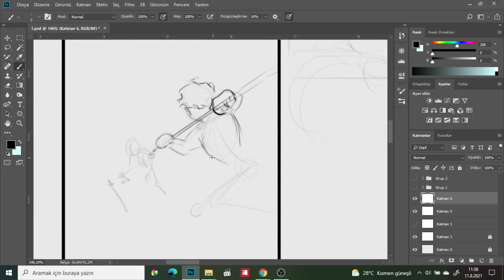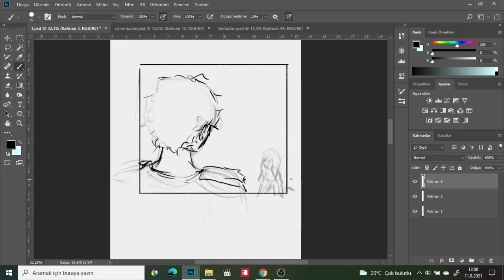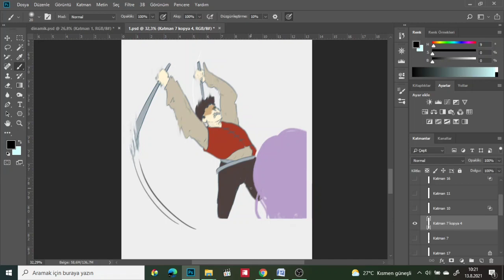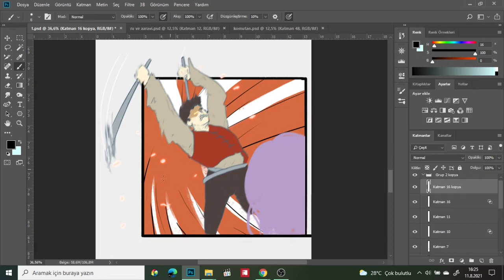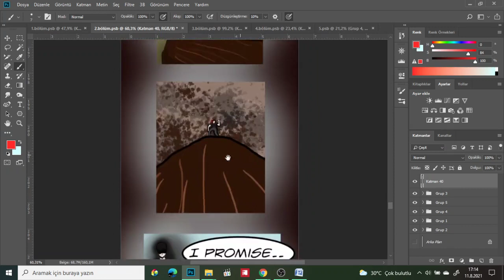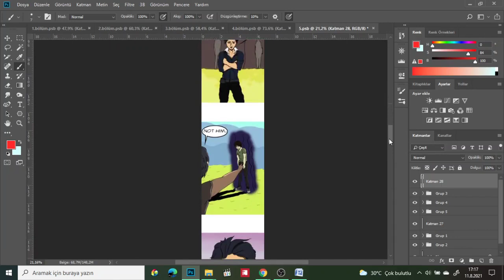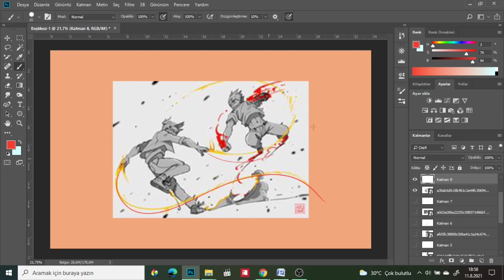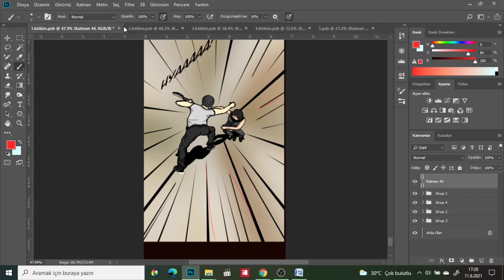Webtoon-Karikatür Nasıl Çizilir/Aksiyon Sahnesi Çizimi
Merhabaaa! Bugün aksiyon sahnesi çizmenin püf noktalarından bahsediyorum. Ayrıca dinamik poz çizimini anlatıyorum. İyi seyirler!